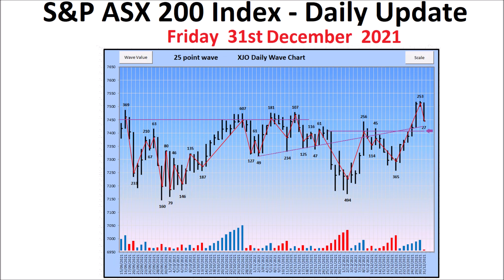S&P ASX 200 Index (XJO) - Daily Update - 31st December 2021